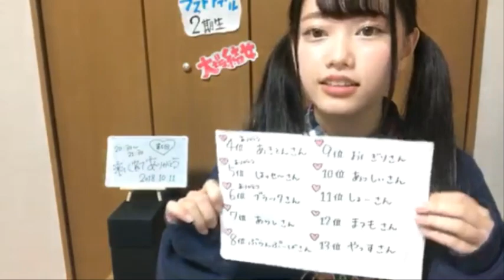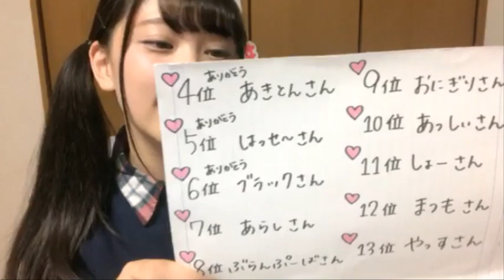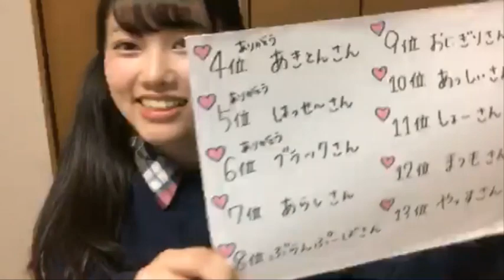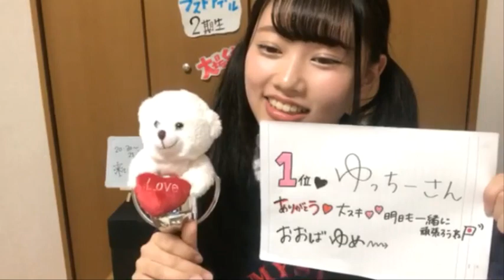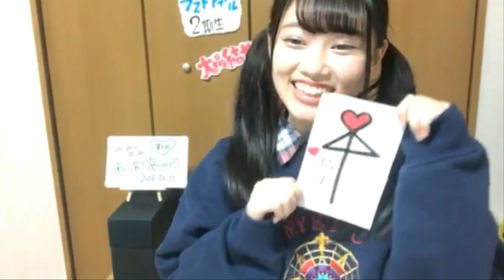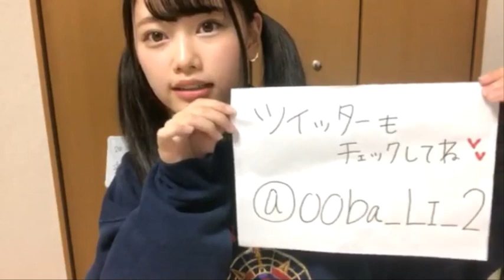大場結女（ラストアイドル2期生） 2018.10.11